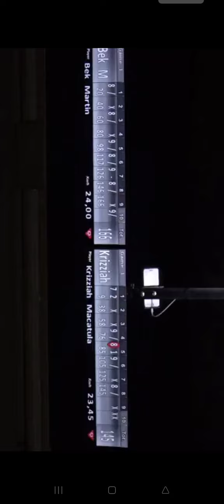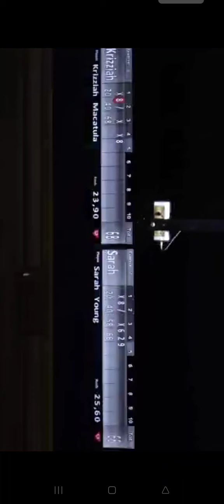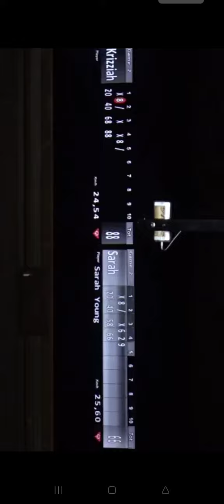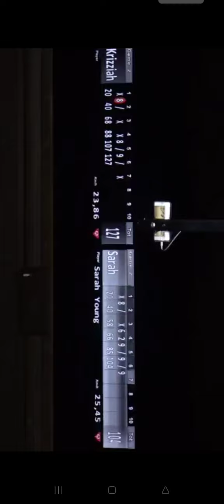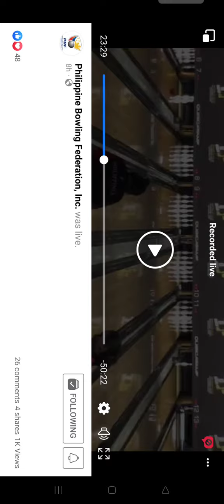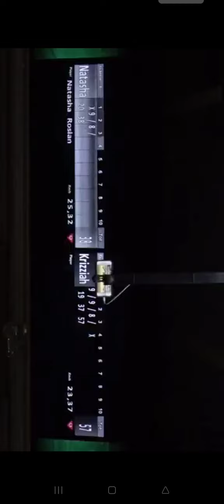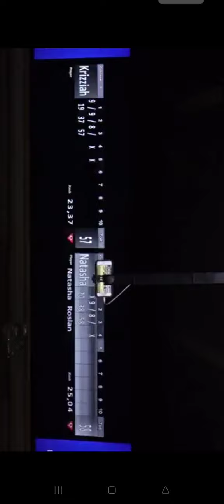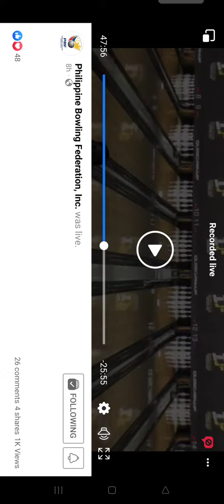Philippines vs the world pt 2... women's single